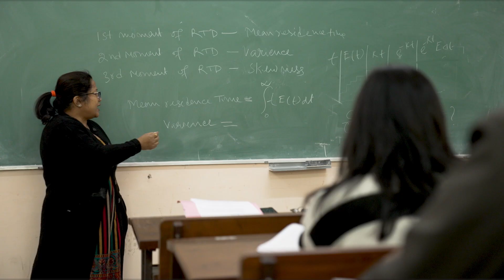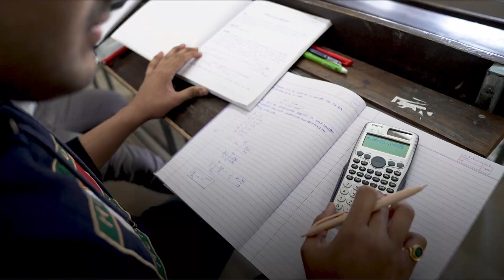Chemical Engineering at Thapar Institute of Engineering & Technology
An amalgamation of research, innovation and theory associated with mathematics, chemistry, and natural sciences that brings to you a world of opportunities

Staying abreast with dynamic trends in chemical engineering while setting a rock solid foundation of basic concepts has been a three-decade long tradition at TIET. A rich experience of over 27 years held by our reputed faculty members exposes you to unbound knowledge and an ocean of career opportunities.

Holding a history of adopting a prismatic outlook towards real-life engineering scenarios.